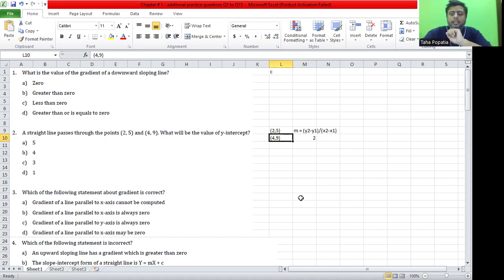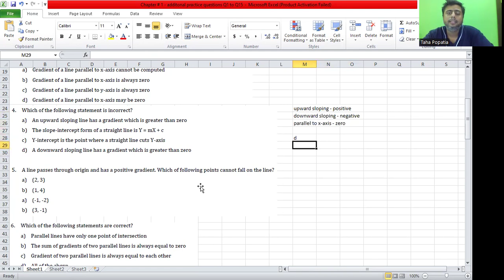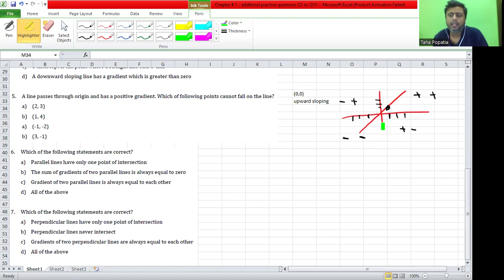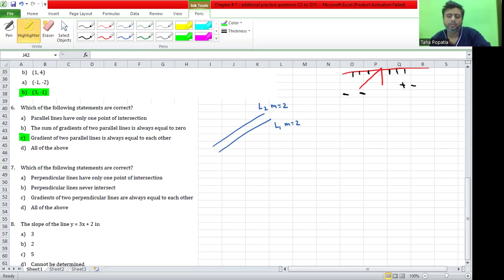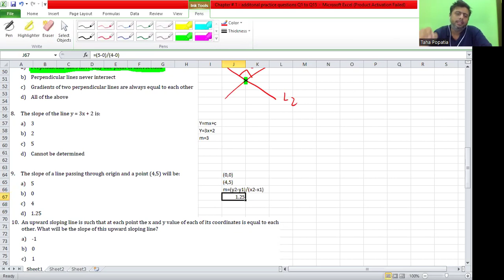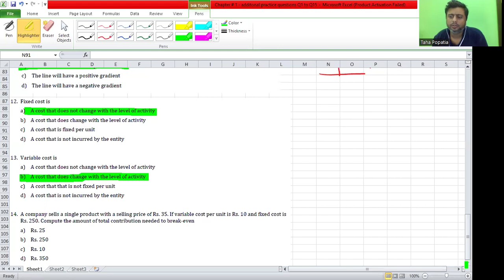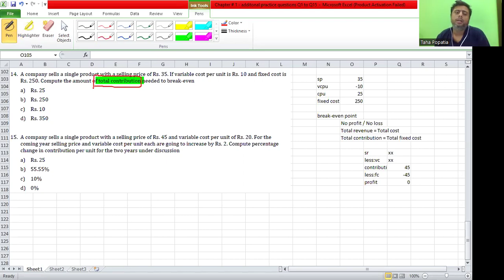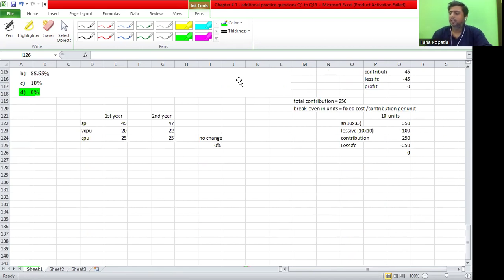PRC2 Chapter # 1 additonal practice questions Q16 to Q30